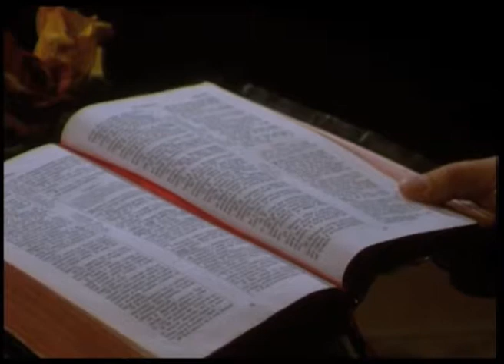О самом главном с Михаалом Петровым. Наблюдения. Выпуск 28